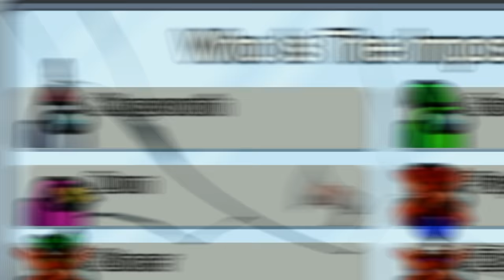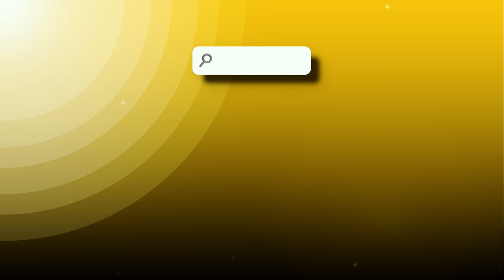NOVISOR Imposter Role in Among Us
Join Player and the rest of his friends as he tests out the brand new NOVISOR ghost mod in Among Us! This mod grants him the abilities of the terrifying ghoul, such as phasing through walls, turning invisible and stunning the crewmates with his horrifying chant! Will the others correctly identify the modded imposter role? Let's find out!